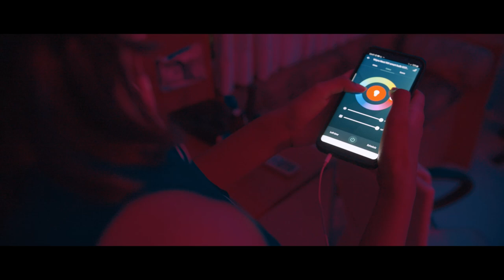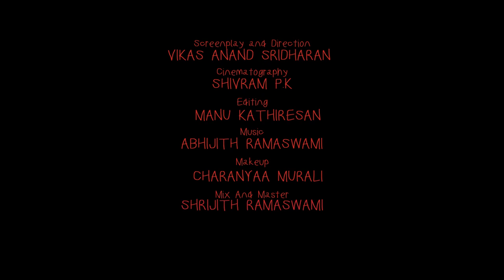Blue Is The SAFEST Colour | Nightmares Episode 5 | Binge Shorts | Mongoose Studios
Here's Blue Is The SAFEST Colour, Nightmares Episode 5 from latest Binge Shorts streaming on Mongoose Studios.

“The Victim” is enjoying some music in a cool blue light. But something else is there in the room and it changes the colour of the light. A demon visible only in red light!

There are short films and there is web series. This is a new initiative of combining those two together. BINGE SHORTS. The viewers can tune in and just forget the next few minutes for mindless entertainment. SO WATCH OUT!!!

Director - Vikas Anand Sridharan
Cinematographer - Shivram P.K
Editor - Manu Kathiresan
Makeup - Charanyaa Murali
Mix and Master - Shrijith Ramaswami
Cast - Pooja Gowtham Bohra

Connect